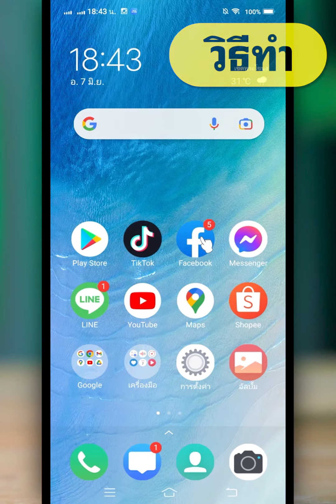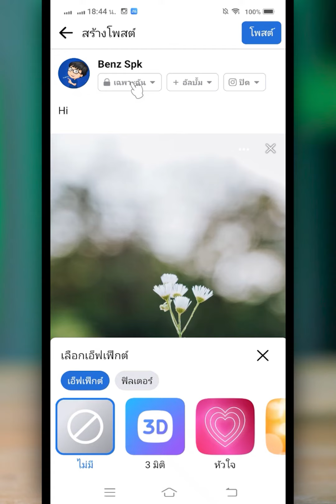วิธีโพสต์ facebook ไม่มีคนเห็น | BenzTech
สำหรับคลิป วิธีโพสต์ facebook ไม่มีคนเห็น | BenzTech เราจะมาดูขั้นตอน และวิธีโพสต์ facebook ไม่มีคนเห็น แบบง่ายๆ กันนะครับ หากเพื่อนๆ ต้องการโพส facebook ไม่มีคนเห็น ก็สามารถใช้วิธีการตามคลิปนี้ได้เลยนะครับ